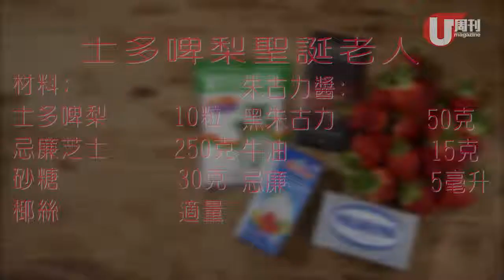【祖堯下廚】7 士多啤梨聖誕老人